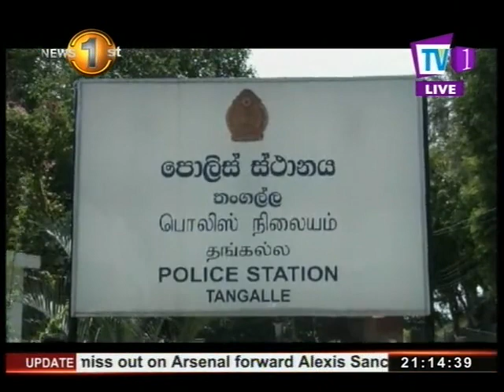News 1st: Prime Time English News - 9 PM | (13-01-2018)